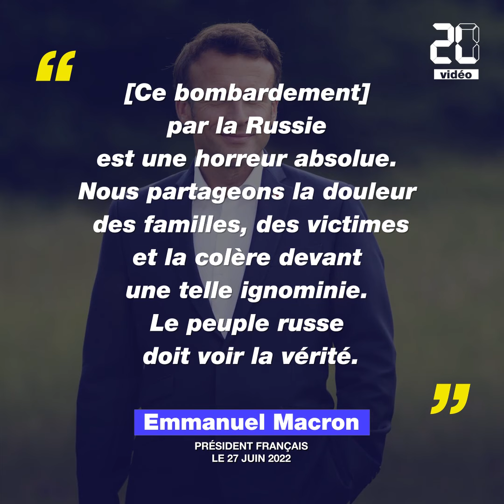Guerre en Ukraine : « Un acte terroriste » contre le centre commercial de Krementchouk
La frappe a touché un centre commercial de Krementchouk, à plus de 200 km du front. Le président Volodymyr Zelensky a dénoncé « l’un des actes terroristes les plus éhontés de l’histoire européenne ».